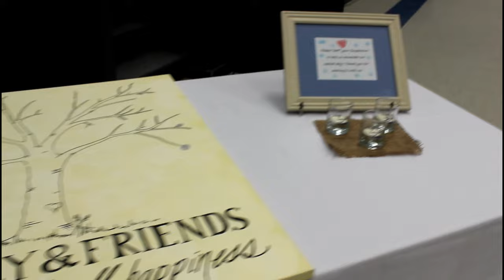Renee and Joe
A picturesque winter wedding in Wabasca, Alberta with a loving couple.